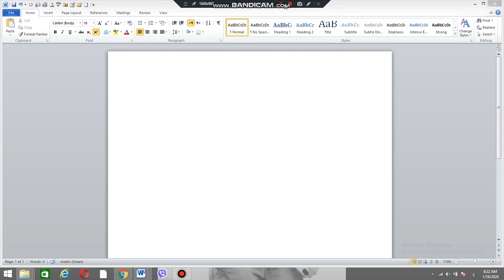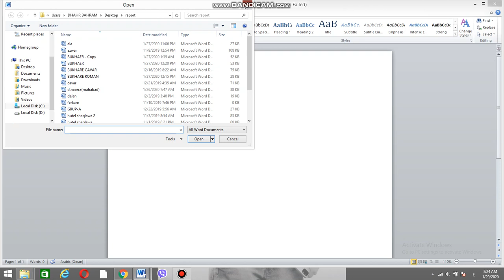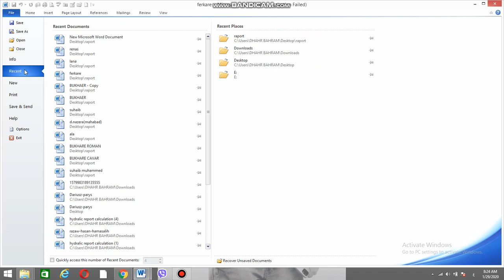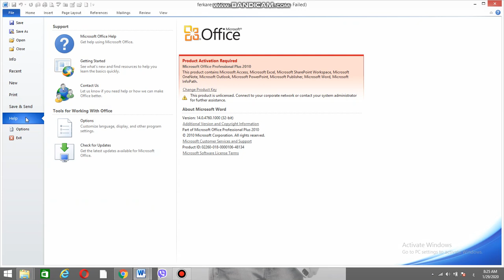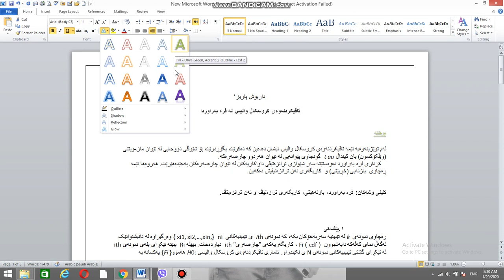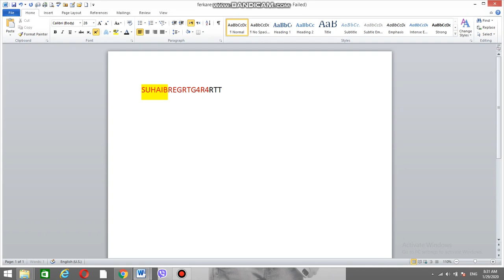Microsoft office word lecture 1